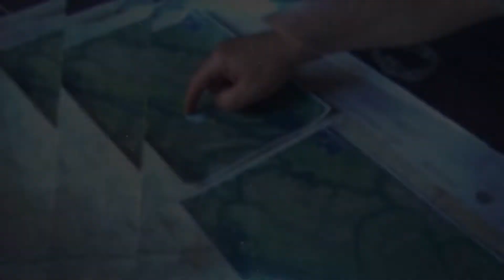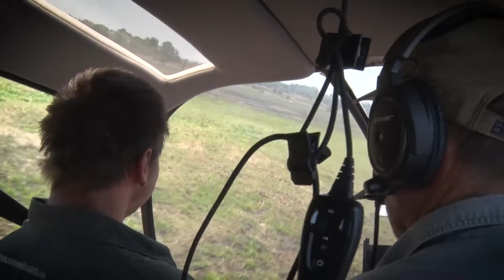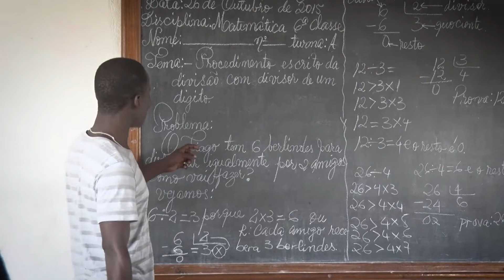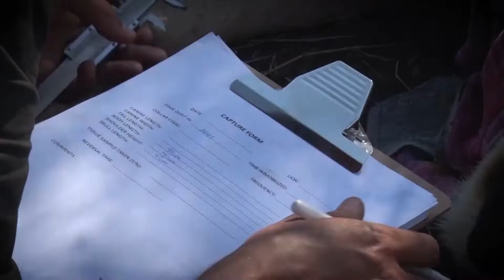The Zambezi Delta, Mozambique (Custodians of Wilderness)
Creator Credit: Produced by The Conservation Imperative

The recovery of wildlife in Coutada 11 in Mozambique has been spectacular. Since Zambezi Delta Safaris started operating in 1992, the buffalo population in the Zambezi Delta region has dramatically increased, along with sable, waterbuck, zebra, hartebeest and many other smaller game species.

The capacity to generate money through sustainable use safari hunting enables our safaris companies to invest in the area. If these companies cannot make a profit, there is no incentive for them to be there, and in-turn sustainably manage the area for wildlife!

This is the story of how this wilderness was rehabilitated.

Sybarite Sporting™ are specialists in organising traditional, bespoke, hunting itineraries in Mozambique, Namibia, Tanzania and Zimbabwe.

With our partners, we create authentic sustainable-use conservation hunting itineraries and shooting days that balances biodiverse ecosystems and local (often indigenous and/or tribal) community integration with a fastidious sybaritic, sporting escapade…

Please SIGNUP for the Sybarite Group news and information email on ‘Sustainable Use for Wildlife Conservation‘…